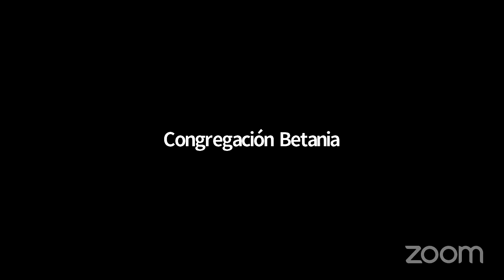Discurso de funeral Fredy Serrano